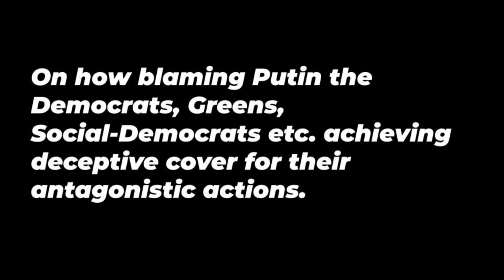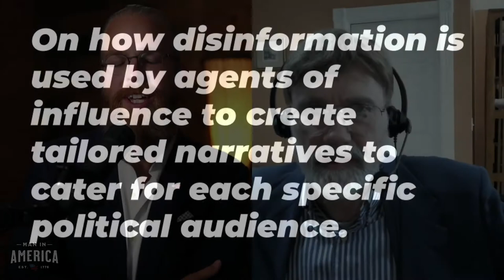Generating Deceptive Cover • J.R. Nyquist • Man in America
Important sequence from a recent interview. J.R. Nyquist explains why the Democrats were blaming Vladimir Putin during RussiaGate and why he is now blamed by the same people despite their contradicting actions: When politicians are running danger of getting their true affiliations exposed they have to posture and feign hostility towards their factual partners to get cover for their action.

Books mentioned:
Diana West: American Betrayal: The Secret Assault on Our Nation’s Character – 2013
Joseph McCarthy: America's Retreat from Victory – 1951
Mark Riebling: Wedge: From Pearl Harbor to 9/11: How the Secret War between the FBI and CIA Has Endangered National Security – 2002
Frank A. Capell: Henry Kissinger: Soviet Agent – 1992